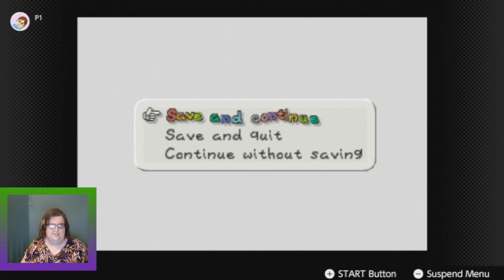DIE DIE RUINS | Paper Mario (Part 14)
Join us on a journey as we explore the world of Paper Mario. From the Mushroom Kingdom to battles against Bowser, we'll break down every twist and turn of this classic game. Follow along as we tackle puzzles and complete missions, with tips to help you out along the way. Along the way, we'll make sure to show off the amazing graphics and fun soundtrack that make this game so enjoyable to play. Relive the nostalgia and enjoy every moment of our Paper Mario playthrough!